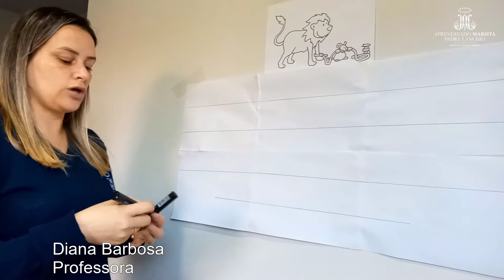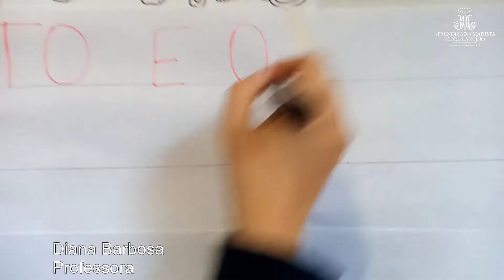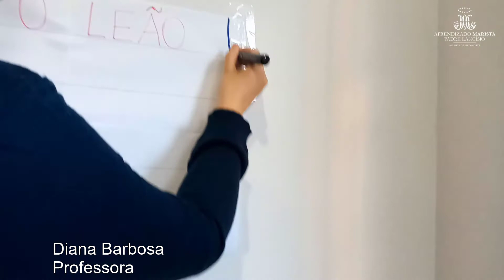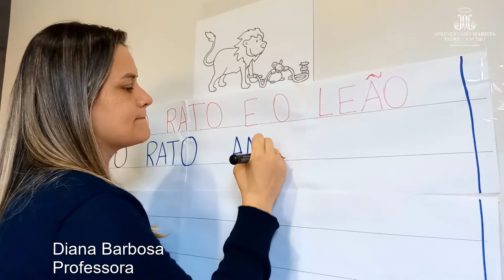Aprendizado Marista - Professora Diana 1º ano Ensino Fundamental - 19/06/2020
Professora Diana 1º ano Ensino Fundamental